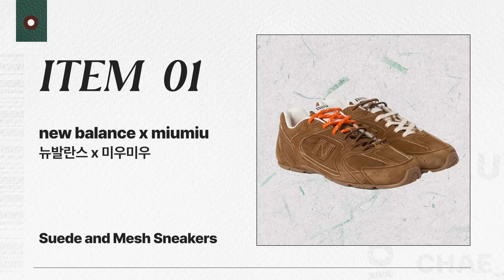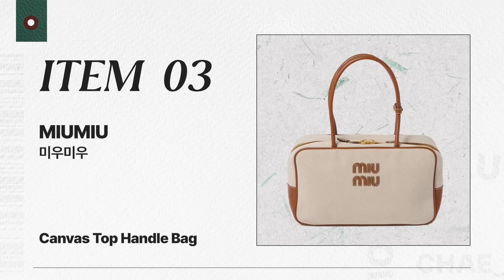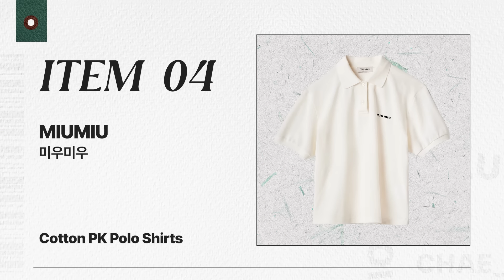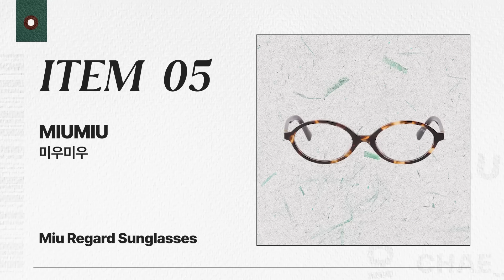미우미우 2024 S/S 신상템 역대급 콜라보 대잔치ㅣ채쇼핑의 언박싱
안녕 채소들!
오늘은 빨리 보여주고 싶은 언박싱 아이템들이 있어서 준비했어
바로 2024 S/S 미우미우 신상템들이야!
친구가 산 아이템들도 채소들에게 보여주려고 가져와봤어ㅎㅎ
이번에 장만한 아이템들 영상으로 확인해 줘♥

00:00 하이라이트
00:12 오프닝
00:46 미우미우 신상 하울
01:16 뉴발란스 X 미우미우 스웨이드 및 메쉬 스니커즈ㅣ시나몬
03:03 처치스 X 미우미우 상하이 가죽 및 리넨 슈즈
04:40 미우미우 캔버스 탑 핸들 백
05:32 오늘 스케줄이 뭐라고?
05:54 미우미우 코튼 피케 폴로셔츠ㅣ화이트
06:58 미우미우 미우 리가드 선글라스
07:35 미우미우 톨토이즈셸 스퀘어 프레임 안경
07:40 미우미우 로고 프린트 직사각 프레임 안경
07:49 아웃트로
08:17 쿠키영상